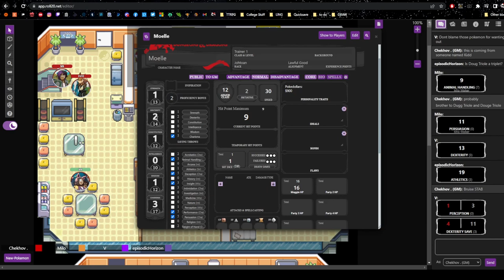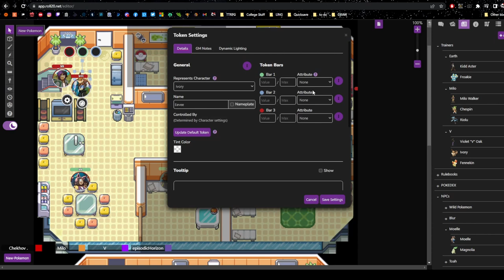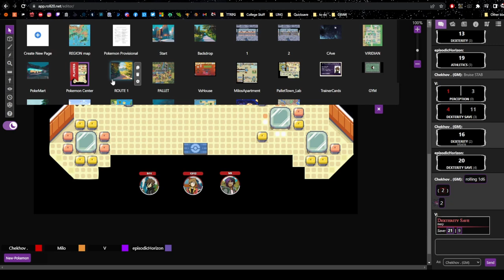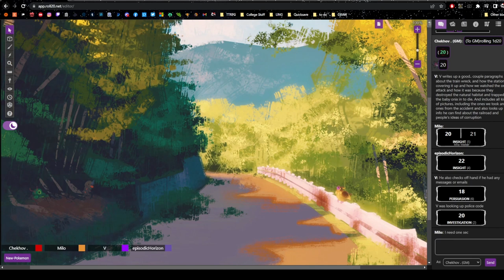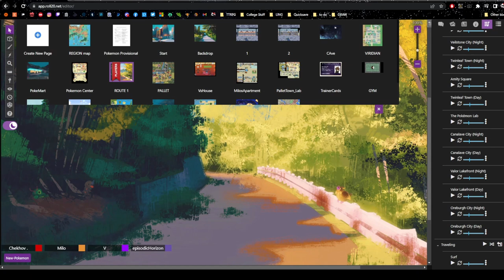PKMN Now and Then - Session 2 EP1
Virtual Table for TTRPG - Roll20
System: Pokemon 5e